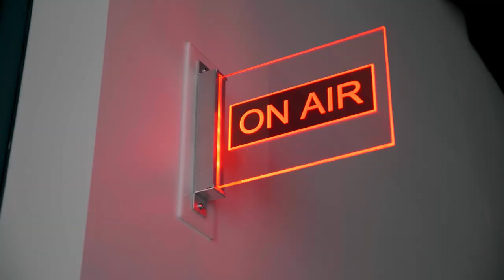Intro to Google Cloud, a song!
Naming the major Google Cloud services in 2 mins!!
There are 200+ Google Cloud products and features, how can you even begin to remember all of the products available? …With a song, of course! Sing along with me to the Google Cloud song!

I am Priyanka Vergadia, Developer Advocate for Google Cloud, for more content

Full lyrics covering 100 @googlecloud products/features:
There’s App Engine, Anthos, Data Fusion, Bare Metal, GKE
Memorystore, Data Catalog, Dataproc, BigQuery
Compute Engine, Spanner, Firestore, and Dataflow
Looker, Composer, Pub/Sub, Bigtable, Filestore, woah!

Dataprep, Interconnect, VPC, Load Balancing,
CDN, DNS, NAT, VPN, KMS, HSM, and this is not the end!

Cloud Functions, Cloud Code, Cloud Run, Cloud SQL, Cloud Tasks and Scheduler, Cloud Storage, Cloud Endpoints, Cloud Armor, Cloud Shell

Resource Manager,  IAM, Binary Auth, and Audit Log
and if you still haven’t caught on, this is the Google Cloud song!

Router, Network Intelligence Center, Access Transparency, Traffic Director,
Peering, Event Threat Detection, DLP, IAP!
Reliable, secure, worldwide for sure!
Follow along, to the Google Cloud, to the Google Cloud song!

There’s Context Aware, Access, Data Studio, Titan Security Key,
Confidential Computing, Transfer Appliance, Asset Inventory

Secret Manager, Deployment Manager, Managed Active Directory, Shielded VMs. Cert Authority Service, Security Command Center, VPC Service Controls, Debugger, EKM

Workflows, Console Billing, Eventarc, and Monitoring,
Artifact Registry, Error Reporting, Profiler, Trace, SDK, Marketplace!

Logging, Appsheet, Vertex AI, Training, Prediction, Firebase
Game Servers, VMware Engine, Notebook, Pipelines, Workspace

Deep Learning VMs, TPUs, IOT, Google Maps, Data Labeling,
Explainable AI, Dialogflow, and there’s still more to go!

Migrate for Anthos, Migrate from Teradata, Build, Operations,
BigQuery BI Engine, Assured Workloads, Docs & Recommendations

Partner & Dedicated Interconnect and Carrier & Direct Peering
API Gateway, AI for Contact Center, BQML, and Apigee!
Don’t forget APIs, APIs, so many APIs! APIs, APIs!

We hope next time you’ll sing along
to the Google Cloud song!